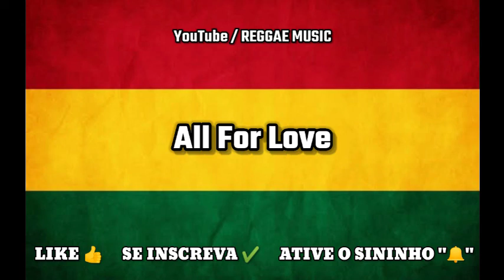Reggae Do Maranhão 2021 (Reggae Music) All for love | Download Da Música na descrição 🔥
WhatsApp para divulgar sua música